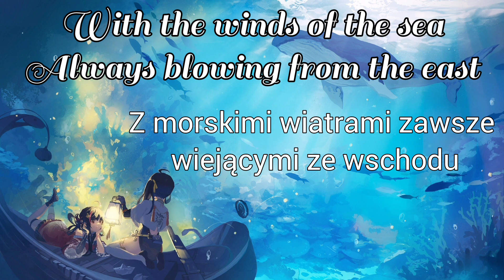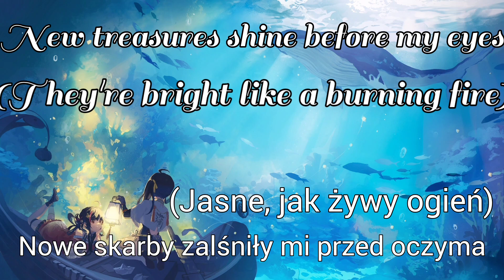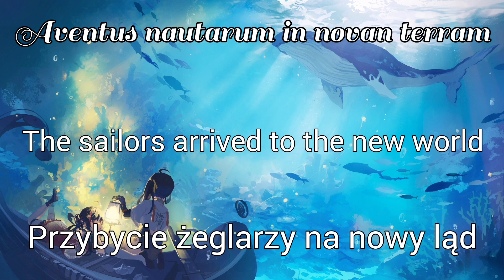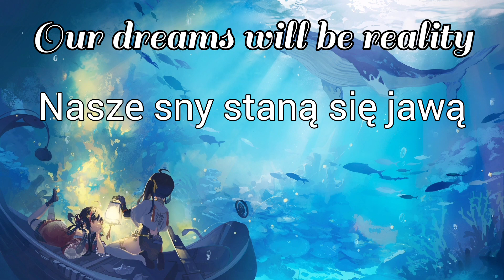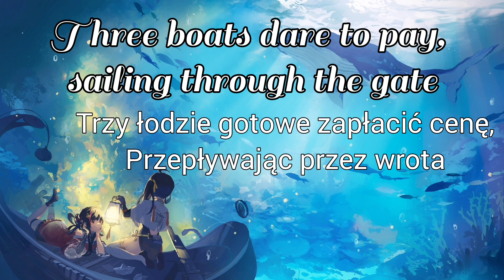Dark Moor - A New World (Lyrics + tłumaczenie pl)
Title - A New World
Artist - Dark Moor
Album - A Gates of Oblivion
Year - 2002
Picture - anime sea wallpaper

I am not the owner of music nor graphic. Only translator. I am not earning on anything.

Nie jestem właścicielką treści, a jedynie tłumaczem, nie zarabiam na filmach.